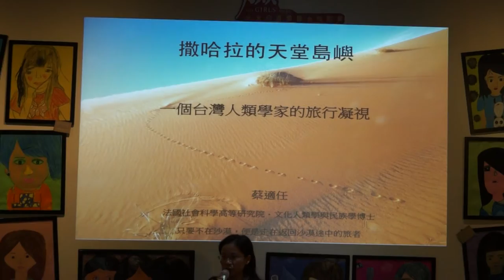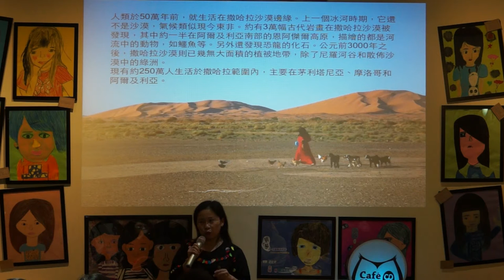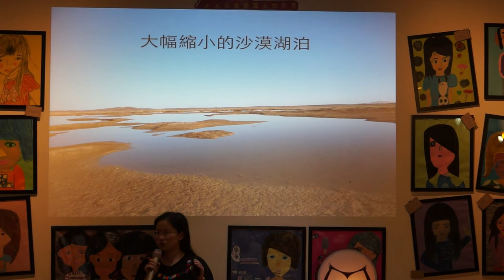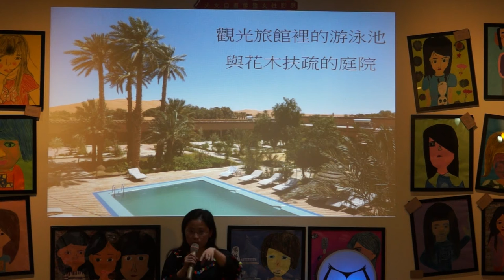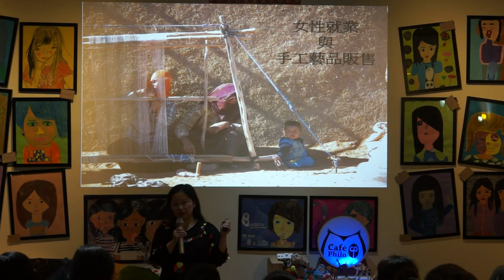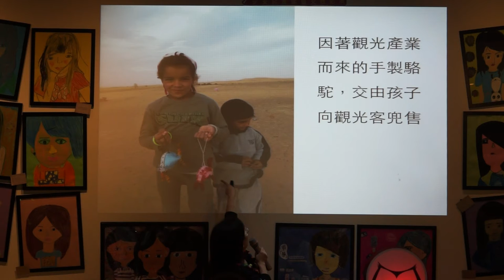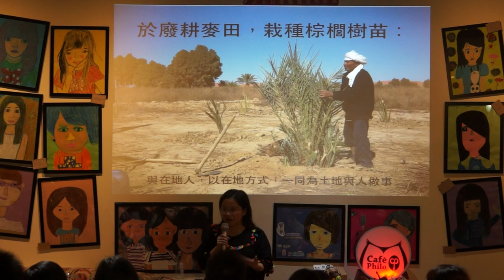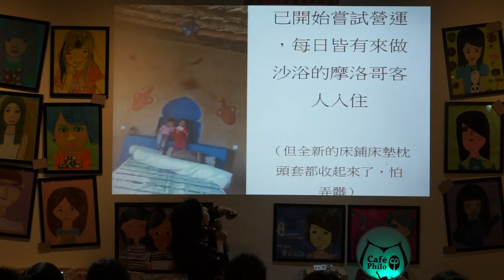20141114 【哲學星期五@台中】─「撒哈拉的天堂島嶼～一個台灣人類學家的旅行凝視」 Part 2－與談內容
觀光旅行對許多台灣人來說已是生活不可或缺的一部份，尤其現在充滿了各種各樣名稱的小旅行、輕旅行、微旅行、甚至是公益旅行，但是單純回到「旅行」這件事，我們可以如何來定義每一次的旅行，如何去觀察、窺看每一次旅途中所見所聞所想。相反地，在旅行當地的人文與社會，又是如何覺知到自己成為「被觀光」的對象，以及對於本土社區造成哪些影響？

以北非的觀光重鎮摩洛哥為例，撒哈拉沙漠對許多人而言當然是充滿著「異國風情」的想像，然而處於經濟及文化被剝奪或侵略的狀態下，當地人民一方面需要發展經濟，一方面又需要努力保有自身的文化，觀光旅行看似乎為當地帶來發展的希望，可是當所謂的觀光旅行只能直接殖入歐美現代且舒適的觀光「產業」，而使得當地珍貴的水資源、自然資源甚至文化上的生態受到現代化的衝擊。追求發展或觀光的同時，人類是否真的能開始有所節制，重新思考或反省旅行當中的文化意義。

具有人類學背景的蔡適任，曾經服務於摩洛哥人權組織，她走訪撒哈拉，無意間發現全球暖化與土地沙漠化對撒哈拉自然條件造成巨大破壞，以及遊牧民族因久旱不雨而失去所有，生存與傳統文化遭受極大威脅。觀光產業已成此時沙漠經濟命脈，然而已然出現的水資源爭奪及垃圾問題，早已成撒哈拉生態與人權不容忽視的隱憂。面對問題，她也嘗試能在當地有所行動，包含在當地廢耕麥田種植棕櫚樹，除了可保護地力，不因烈日曝曬與缺水而過度鹽化，更期盼未來可在棕櫚樹的庇蔭下，進行麥田復耕。面對觀光議題，也積極啟動生態旅遊民宿建造工程，採用北非傳統土坊築屋法，除了保留當地建築特色，更回歸自然建材的使用。

本週哲學星期五＠台中，就請與我們一同來探索以及重新看待「觀光」、「旅行」，不僅看見北非，也反省在地的台灣與台中，我們又可以如何在推動觀光或者從事旅行的過程中，真正做為一個友善環境、不掠奪人文、生態的旅人。

【時間】2014/11/14 (五) 19:00 ~ 21:00
【主持】賴粹涵 | 光和作用分享空間 La Casa經營者、國際志工
【主講】蔡適任 | 法國社會科學高等研究院（EHESS）文化人類學與民族學博士